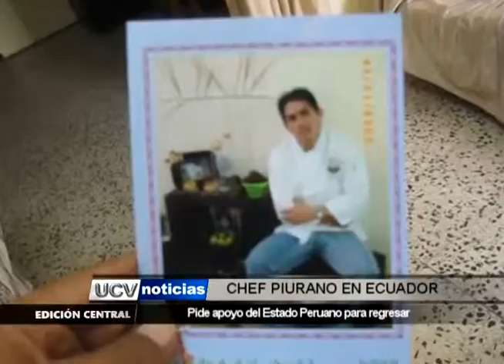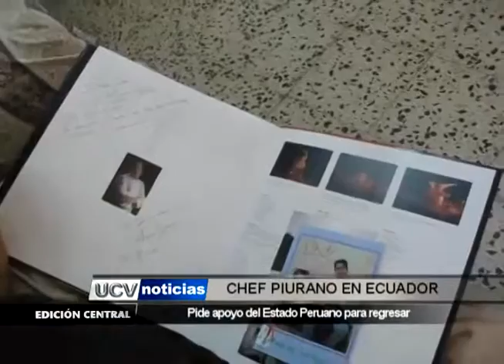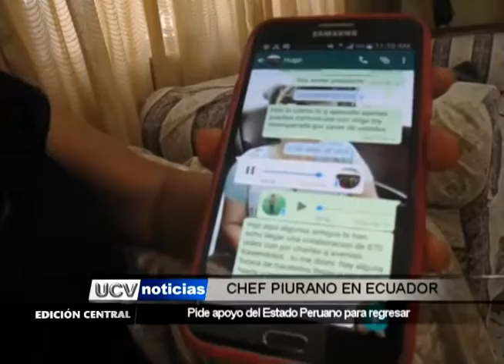CHEF PIURANO EN ECUADOR ESPERA RETORNAR AL PAIS TRAS TERREMOTO - UCV SATELITAL PIURA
MADRE DE CHEF PIURANO PIDE APOYO DEL ESTADO PARA QUE PUEDAN REGRESAR SU HIJO QUE SE ENCUENTRA EN EL PAÍS  VECINO DEL ECUADOR, EN LA ZONA DONDE OCURRIÓ EL TERREMOTO, YA QUE NO CUENTA CON MEDIOS ECONÓMICOS  POR LO SUCEDIDO.